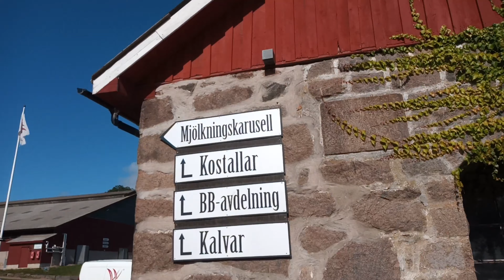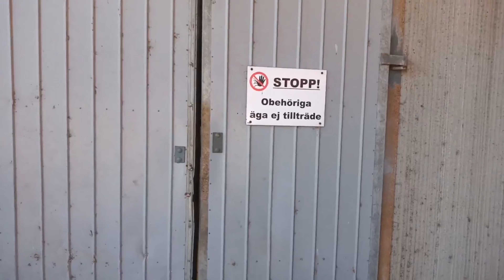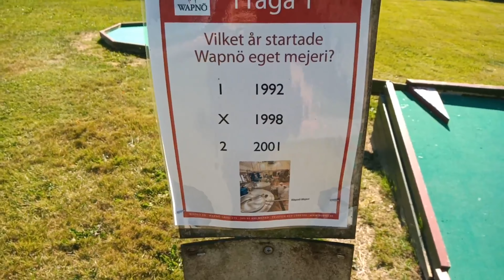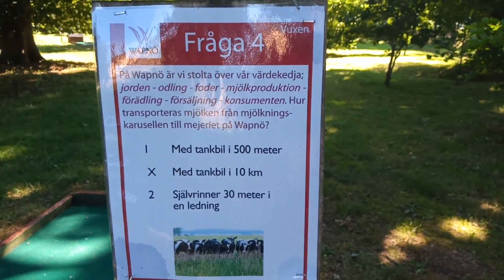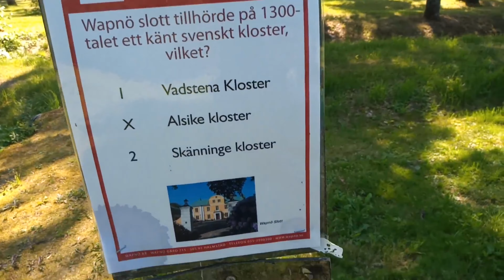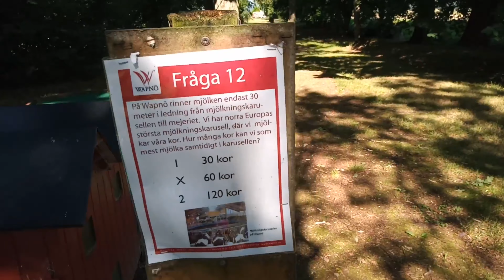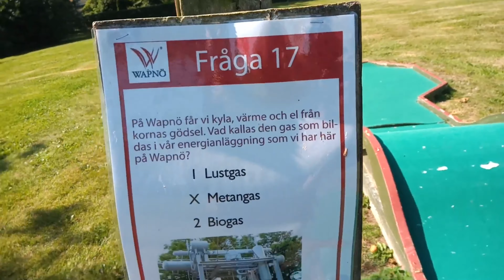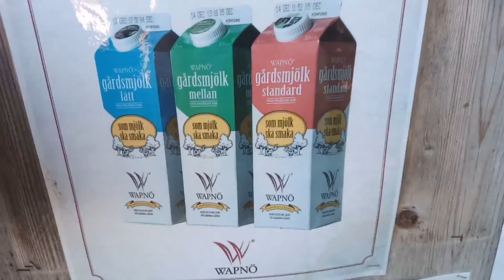EN DAG PÅ WAPNÖ! (Ensam)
Är på en bondgård helt ensam…